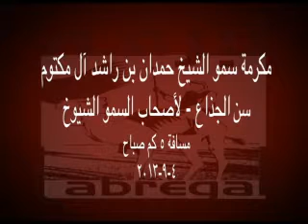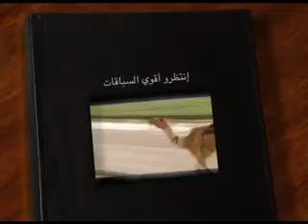ملخص مكرمة سمو الشيخ حمدان بن راشد آل مكتوم جذاع شيوخ ٤ ٩ ٢٠١٣